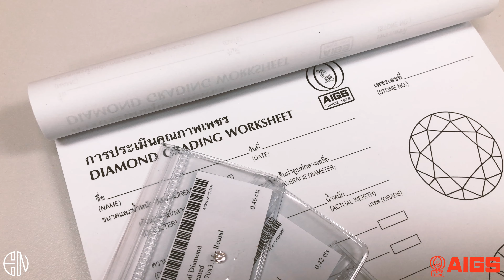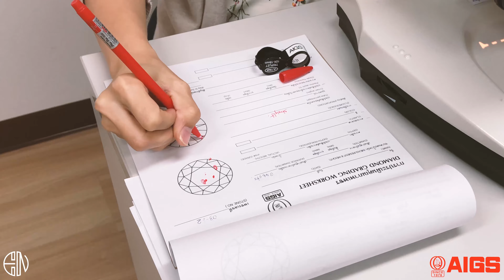AIGS Diamond Course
At AIGS, we provide various Diamond Courses tailored to your specific needs. Lead by professional teachers with years of experience.
We are able to answer your every question on Diamonds.

Current available courses:
4 Weeks Diamond Grading and Pricing (E103)
5 Days Diamond Grading and Pricing (E105)
2 Days Basic Diamond Grading and Pricing (EWS03)
6 Months "ONLINE" Diamond Grading and Pricing (AE103)